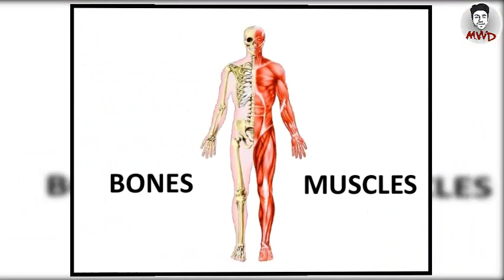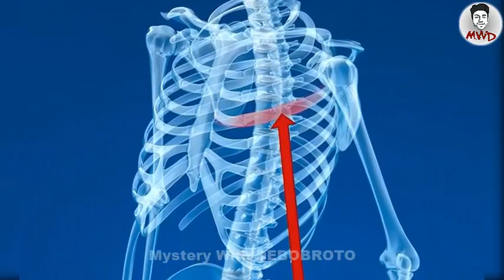হাড় ভাঙ্গতে কতটুক বলের প্রয়োজন?Ep. 12: How Much Force Does It Take To Break A Bone? | Hidden Science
মুভির মত খালি হাতে হাড় ভাঙ্গা মুখের কথা নয় । বাস্তবে মানবশরীরের হাড়ের দৃঢ়তা কতটুক ও হাড় ভাঙ্গতে ঠিক কতটুক শক্তির প্রয়োজন তা নিয়েই আজকের এপিসোড। 🧐